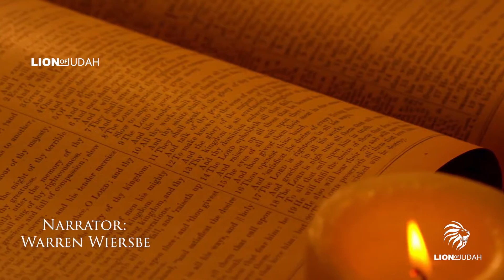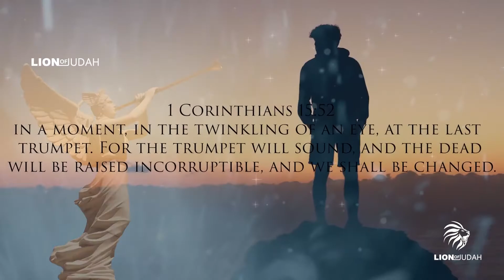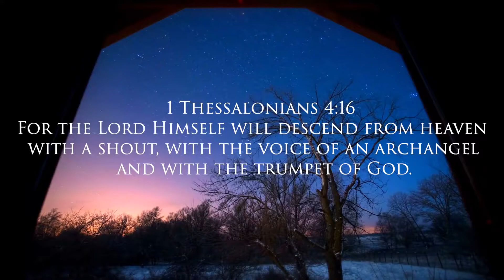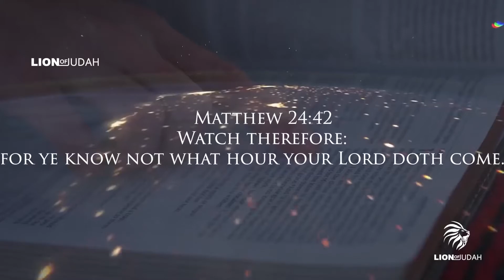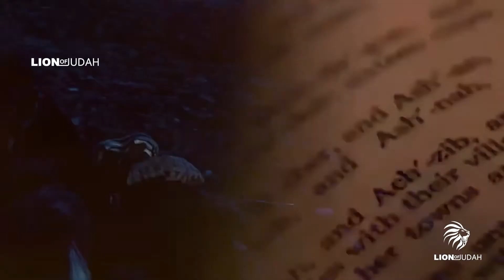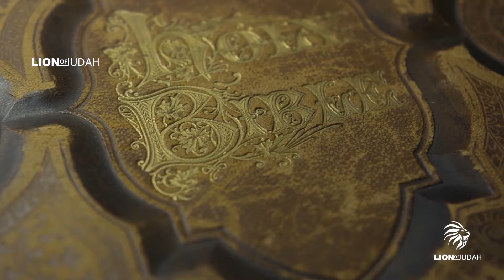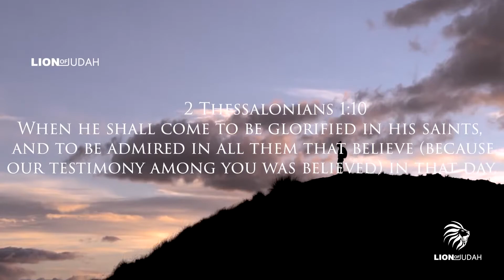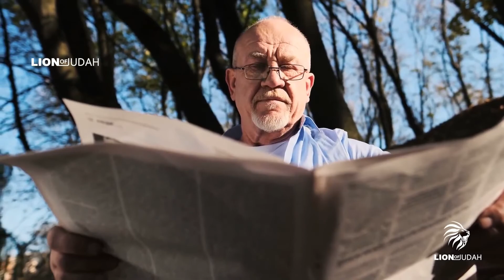The Prophecy Of The Last Trumpet EVERYTHING WILL CHANGE Subscribe to "Christian Mission AJH"